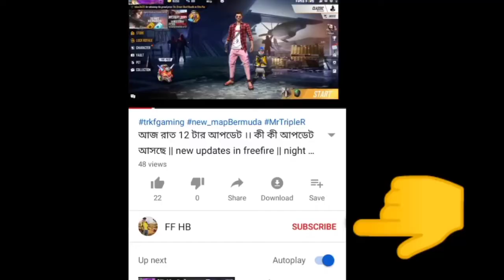DJ alok vs k কে বেশি ভালো ।। DJ Alok vs k character ABILITY || dj alok vs k how s ta best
Free fire all charecters abilities. 🔥Free fire all charecters abilities bengali. 🔥Free fire all charecters skills . 🔥Free fire charecter ability details bengali.

🔥সতর্কবার্তা:
এটি একটি গেমপ্লে ভিডিও কেবলমাত্র।গেমার্স দর্শকদের জন্য (Garena Free Fire 2017) শুধুমাত্র বিনোদনের উদ্দেশ্যে তৈরি করা হয়েছে।কোনও ক্ষতিকারক বিষয়বস্তু নেই এই ভিডিওতে। it's just for fun এবং বিনোদনের জন্য।

tags--

freefire elite pass free
night events
freefire new updates in night
freefire night update
FREEFIRE NEW EVENT - pare SAMSUNG,A3,A5,A6,A7,A8,A9,J5,J7,S7,S9,A10,A20,A30, ASUS ROG3, ASUS ROG, REALME 5PRO

Keywords ⬇️

  tonight update
aaj raat bhar Thar update
aaj Raat 12 update
budhiya event
tonight updates freefire bangla
free fire booyah event
25 October night update
26 October night update
আজ রাত বারোটার আপডেট
রাত বারোটার আপডেট
আজ রাতে কি কি আপডেট আসছে
25 October night update
24October night update
free fire new event
DJ Kashmir character free
happy diwali event
freefire happy dewali event
emot free

 আজ রাত 12 টার পর যা যা আপডেট আসবে, আজ রাত 12 টার পর যা যা আপডেট আসবে freefire, আজ রাত 12 টার পর যা যা আপডেট আসবে freefire bangla